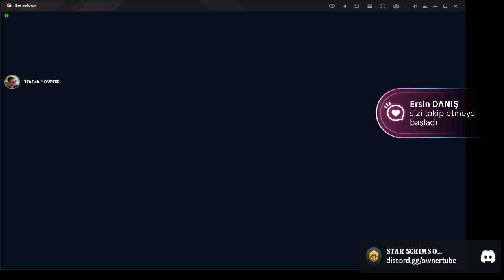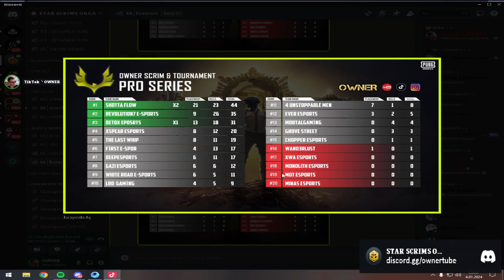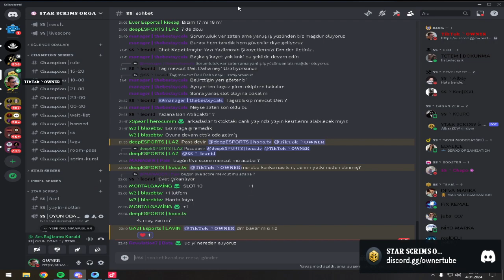MvP ÖDÜLLÜ TURNUVA | PUBG Mobile !!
PUBG Mobile oyununda, Birbirinden kaliteli takımların yer aldığı SCRIM, LİG ve TURNUVA gibi tüm etkinliklerin bulunduğu ve bu etkinlikler de yer alan eğlenceli ve önemli kısımları bulabileceğiniz Youtube kanalımız..